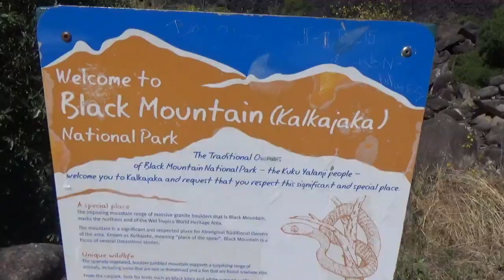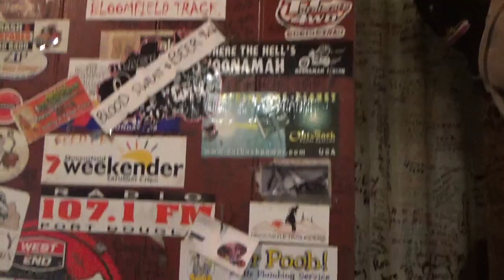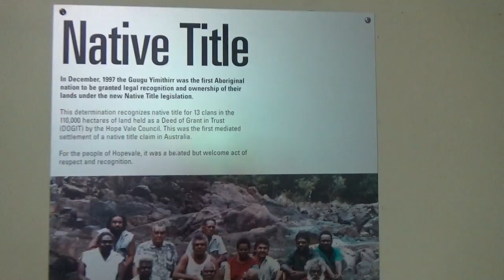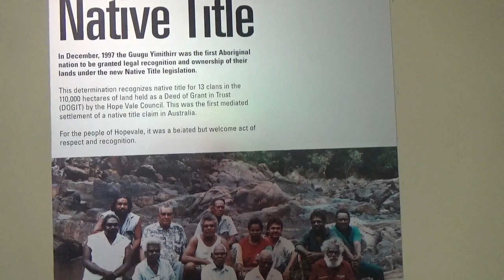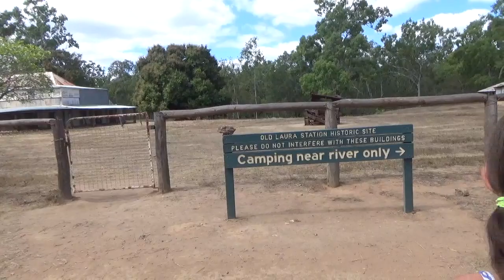SAILING life to OUTBACK camping ~ family adventures | episode 44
in this episode we explore the outback of Australia with the grandparents.